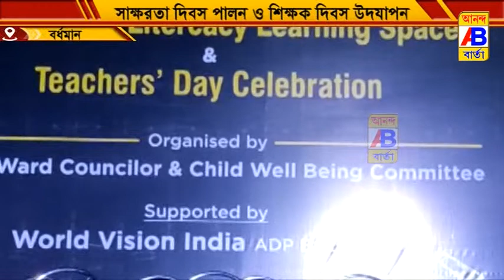সাক্ষরতা দিবস পালন ও শিক্ষক দিবস উদযাপন ওয়ার্ল্ড ভিশন ইন্ডিয়ার পক্ষ থেকে